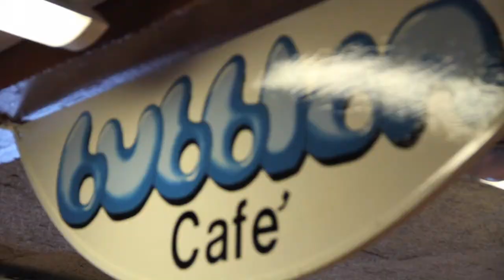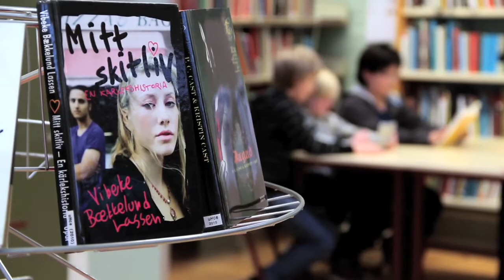Fröknegårdskolan: F-9 - Presenteras av Videobrigade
Fröknegårdskolan är en F-9 skola. Skolan tillhör skolområde 2 och ligger i området Näsby i Kristianstads kommun.